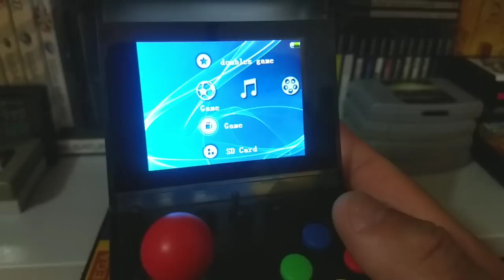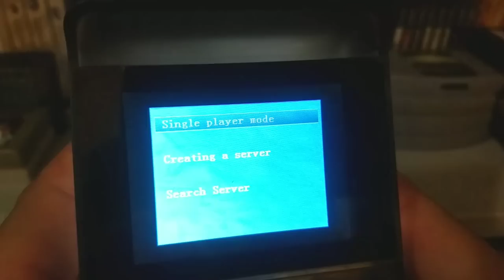Retro Arcade Mini - Vale à Pena?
Fala galera, hoje nós vamos analisar o Retro Arcade Mini, um mini arcade portátil, que veio na onda dos consoles minis. Ele imita o Neo Geo Mini mas não emula o Neo Geo, mas podemos jogar CPS-1, Mega Drive, SNES e NES nesse mini console.
Será que ele vale à pena?

*Errata*
Segundo pesquisei, a saída P2 na traseira, apesar do manual dizer "TV Out", se trata de uma conexão para um segundo aparelho, para jogar de duas pessoas, como disse o amigo *FERU GAMES TV*
Muito obrigado Feru e tá aí o link com a foto da função real desse cabo: